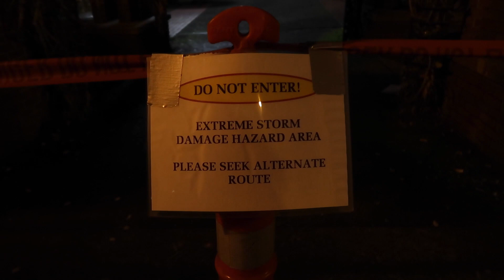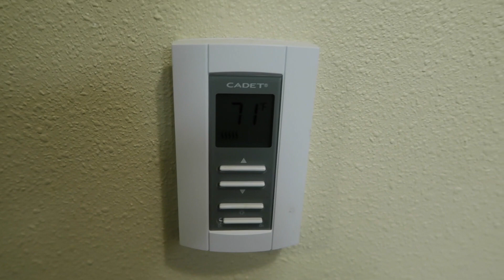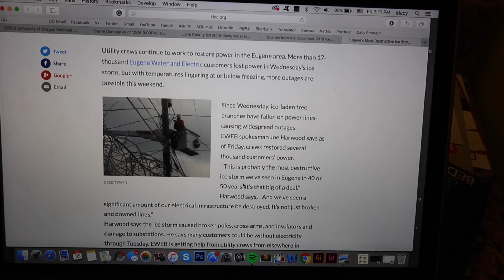Eugene Oregon Ice Storm 2016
Google "Eugene Ice Storm 2016" if you wanna see more of the impact and how it was dealt with. But I'm glad it's now over!